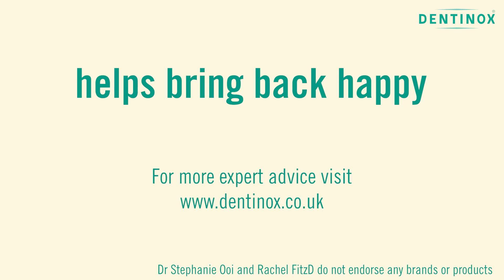Common Myths About Baby Ailments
Dentinox - Helps Bring Back Happy
After 60 years helping babies with all manner of minor issues, we've learnt all sorts of useful tips. See below for some helpful advice.

SLEEP
You might think if your baby is not sleeping soundly then something is wrong, but this isn’t necessarily the case. Babies aren’t the same – each will have their own routine.

STICKY EYES
Touch it, wipe it, spread it - infections are contagious but sticky eyes are not! Parents commonly mistake sticky eyes for conjunctivitis, so it's important to know the difference.

There are many more myths out there about baby ailments. Here, our experts give you the low-down on what's fact and what's fiction.

*Dentinox Infant Colic Drops contains activated Dimeticone. Always read the label
**Dentinox Teething Gel. For short-term use of no more than 7 days, where non-medicinal methods have not provided relief. For children from age 5 months. Always read the label.
***Dentinox Cradle Cap Treatment Shampoo contains surfactants, proven effective in the treatment of cradle cap. For use from birth. Always read the label.